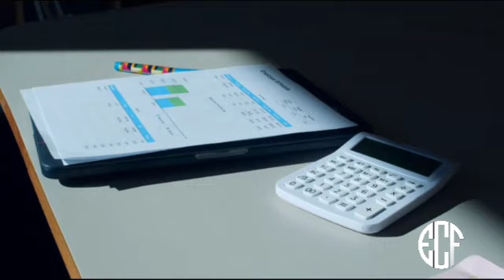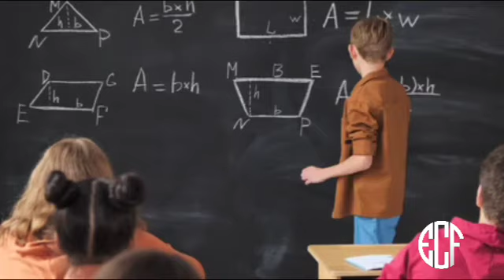Yemen: El Fin No Parece Estar Cerca - Amnistía Internacional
Se Aproxima La Gran Tercera Guerra Mundial Documental

Historia De Mao Zedong

Tag ignorar